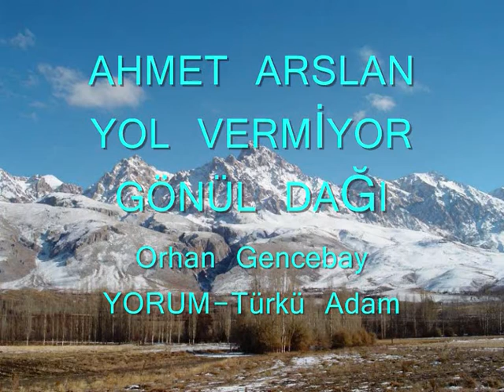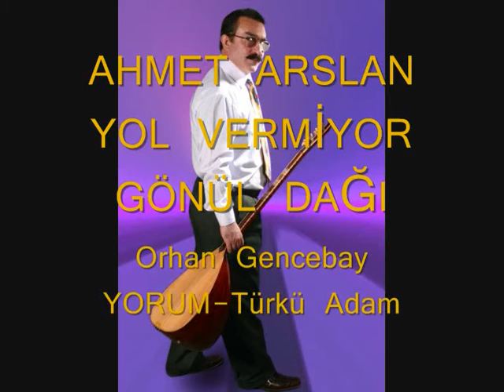YOL VERMİYOR GÖNÜL DAĞI-('''Türkü Adam''') HOBİLERİM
FACEBOOK YAYIN TARİHİ· 11 Mart 2011 · Düzenlendi ·
YOL VERMİYOR GÖNÜL DAĞI-HOBİLERİM
YORUM-Ahmet Arslan-Türkü Adam
ESER-Orhan Gencebay